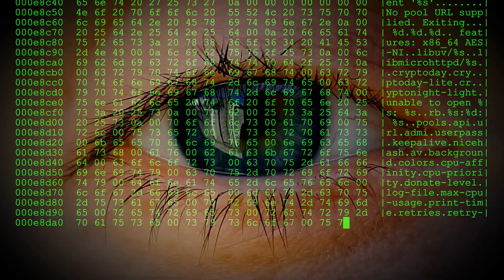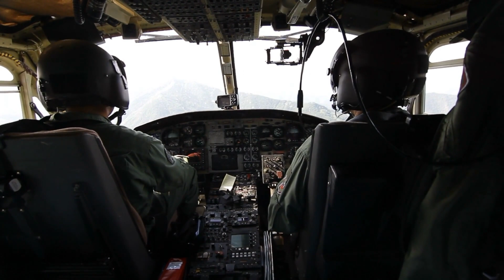10 Eventi Misteriosi Inspiegabili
La nostra terra abbia luoghi misteriosi che probabilmente tutti conosciamo. Ma a volte accadono cose del tutto inspiegabili. Tuttavia, questo accade più spesso di quanto si pensi inizialmente. Oggi vi mostriamo 10 momenti misteriosi difficili da spiegare.